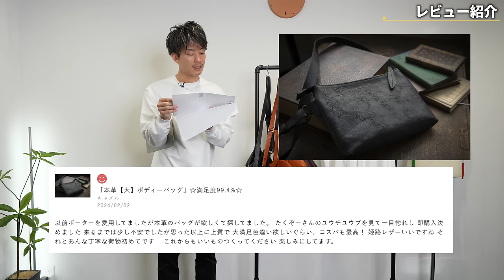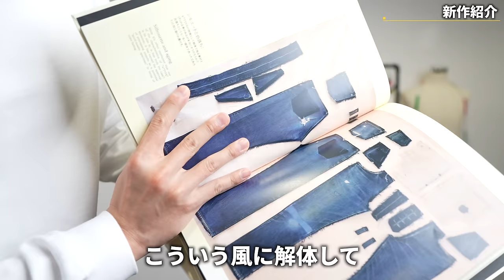売上発表！いろいろ考えた上で廃盤になった代わりに夏の大本命新作が完成！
パーソナル診断（カラー・顔タイプ）

○たくぞー
1989/06/16　奈良県出身
身長178cm体重69kg
2014年公立学校の教員として勤務。
2018年うつ病発症。
2018年退職後YouTubeスタート。